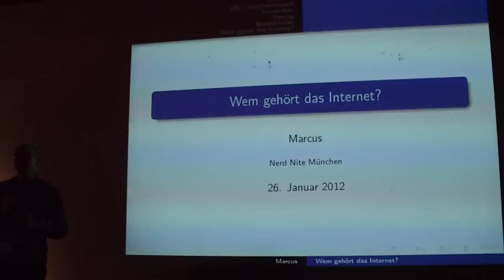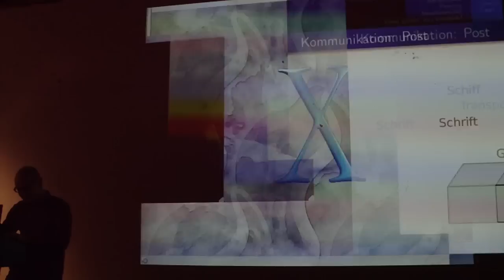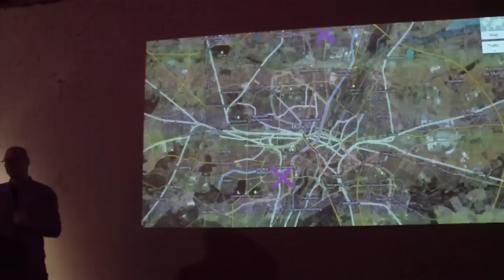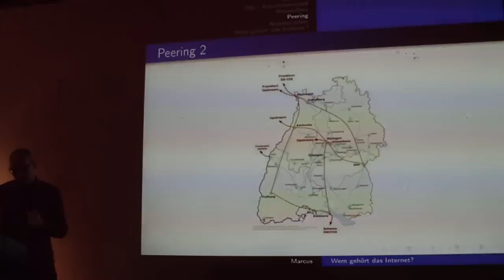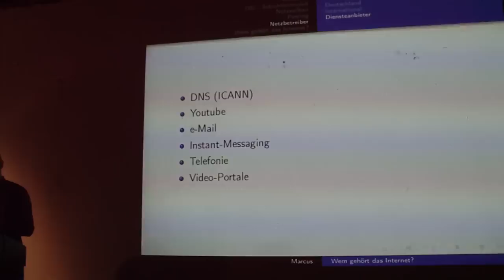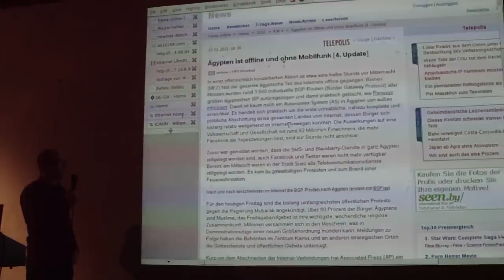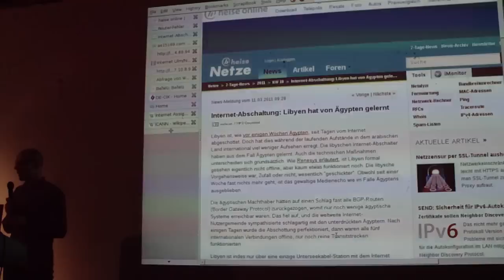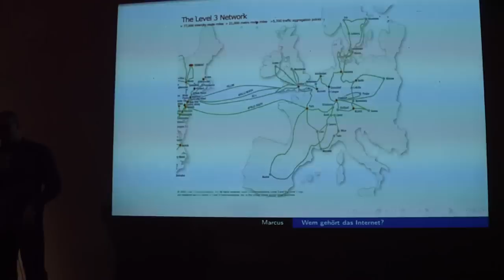"Wem gehört das Internet?" - Marcus Poller - Nerdnite München 26.1.12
Münchner Nerd Nite vom Do 26.1.12 im Art Babel, Karlstr. 47a (Ecke Dachauerstr.)

Thema: Marcus Poller: Wem gehört das Internet?

Zwei mögliche Antworten des Filmers:

a) uns allen

b) ARD & ZDF

Marcus Poller zeigt dagegen die Infrastruktur des Internets.

Nerd Nite ist eine Veranstaltungsreihe in München, bei der jeweils
2-3 Referenten ein etwas abseitiges Thema in einer Bar vortragen, dem
beer". Organisation: Patrick Gruban, Silvia Leißner und das
Puerto-Giesing/Art Babel-Team.